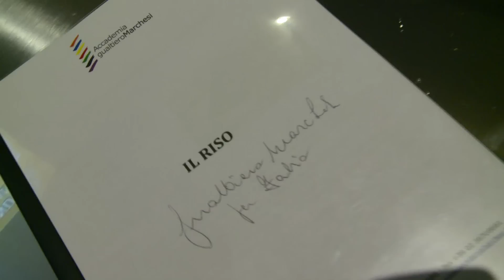Accademia Gualtiero Marchesi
Lezione per gourmet